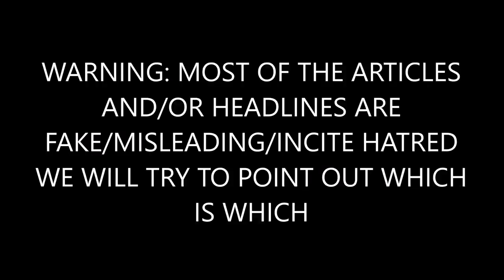BREAKING Massive Crowd Chants ‘CNN SUCKS’ at Trump Rally